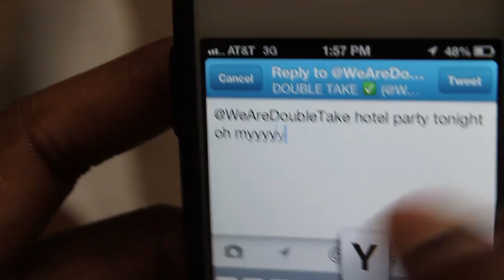Wobble Shake It x Official Music Video (Extended Version)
"Like" us on Facebook.com/doubletakenation & follow our which you can download the song

Video shot & edited by: Citi Vision Productions @CitiVisionGroup